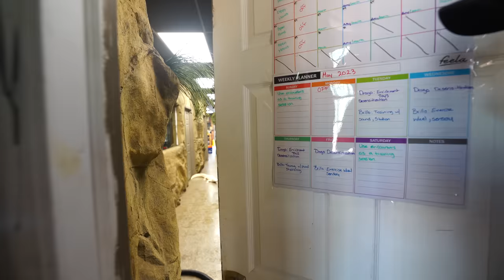Albino Alligator Destroyed Cage!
The alligator are on the loose while Mike and Noah fix Salt & Pepper's enclosure.

↑↑↑↑↑↑FOLLOW NOAH↑↑↑↑↑↑